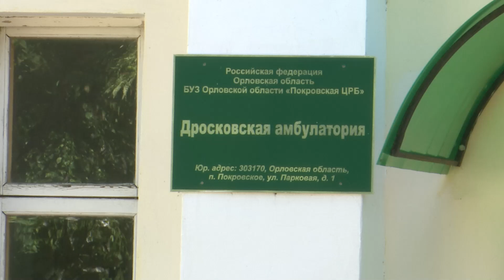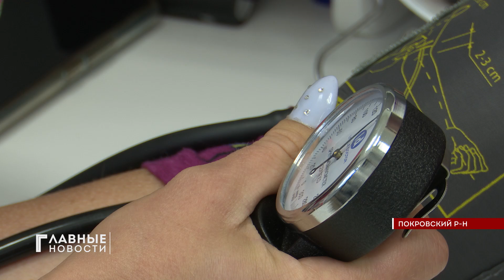В строю Покровских медиков прибыло!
В селе Протасово появился новый фельдшер, а в Дросково врач-стоматолог совместил свои прямые обязанности с должностью заведующего амбулатории . Все это в рамках программ Земский доктор и Земский фельдшер, которые продолжают реализовывать в нашем регионе. О том, какие условия, и что получит медработник, который решился на жизнь и работу в селе, знает наш корреспондент Андрей Погосян.